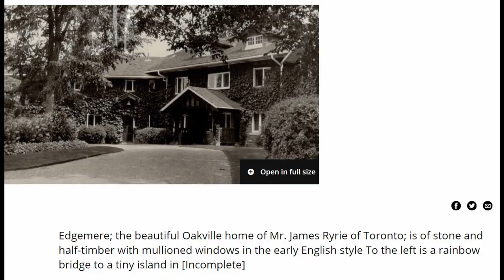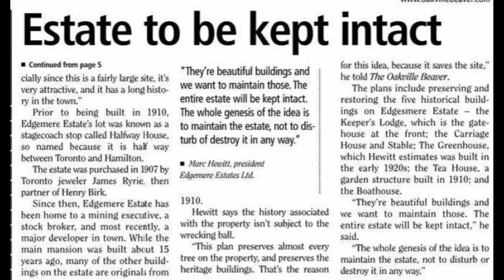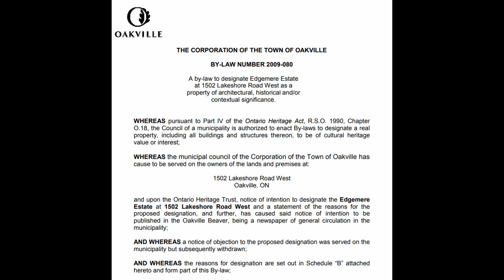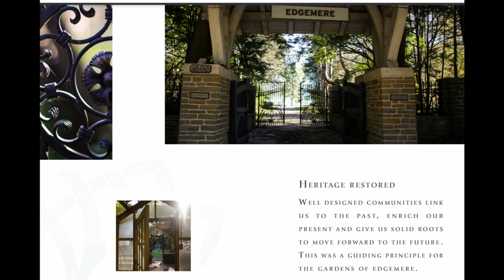History Of: Edgemere Estate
While this property made headlines in 2006 for being "The most expensive residential property to hit the Canadian real estate market", it's history actually dates back to the early 1900's.

Learn about the history of Edgemere Estate, the men who designed it, the wealthy elite who lived there and what happened to the property.